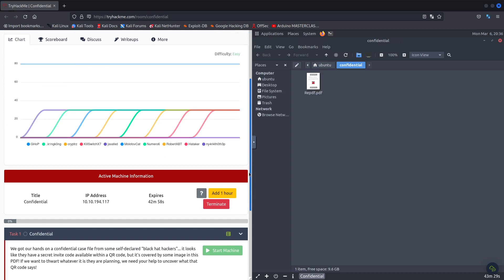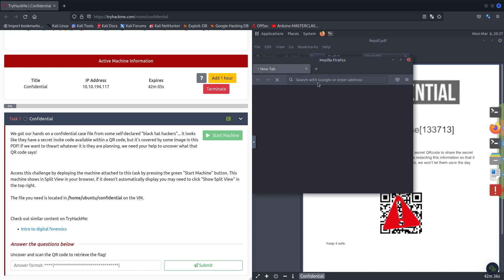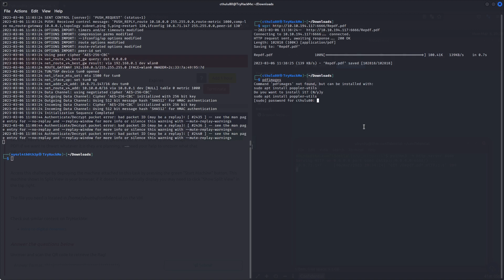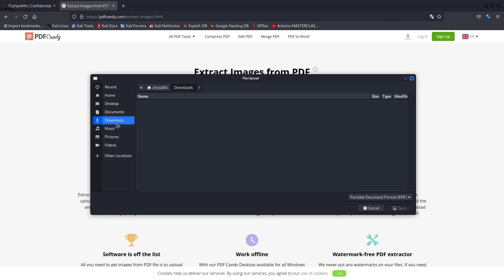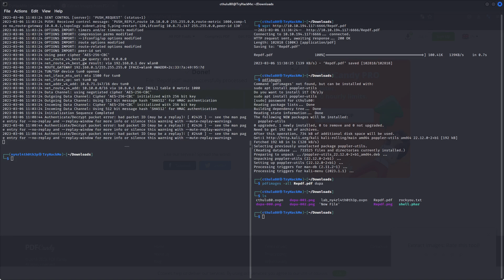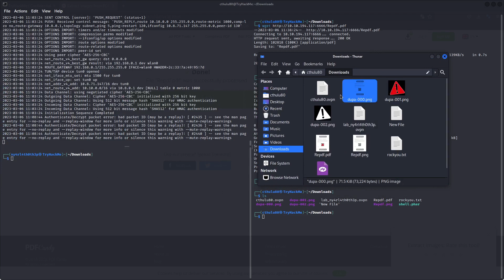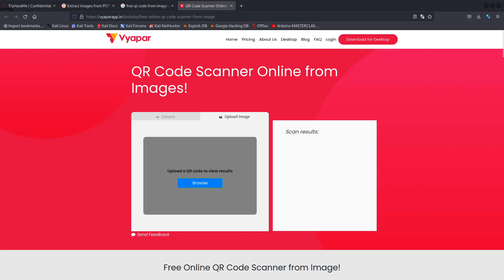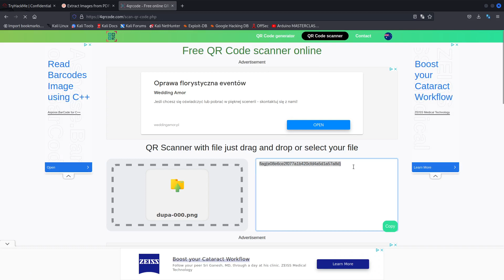TryHackMe - Confidential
Welcome to the Confidential room! Prepare to enter a realm of secrecy and intrigue, where the stakes are high, and the information is classified.

In Confidential, you'll find yourself immersed in a world of covert operations, clandestine communications, and encrypted secrets. Each challenge will require you to navigate through layers of security, decrypt hidden messages, and uncover sensitive information while maintaining the utmost discretion and confidentiality.

As you progress through the room, you'll encounter a variety of scenarios inspired by real-world espionage and intelligence operations. Whether you're intercepting encrypted communications, analyzing covert documents, or cracking complex codes, Confidential will put your skills to the test and push you to the limits of your abilities.

Join us in Confidential and become a master of secrecy and espionage as you navigate the shadows of the digital world and safeguard the most sensitive information from prying eyes.